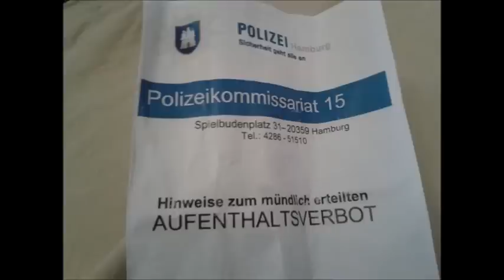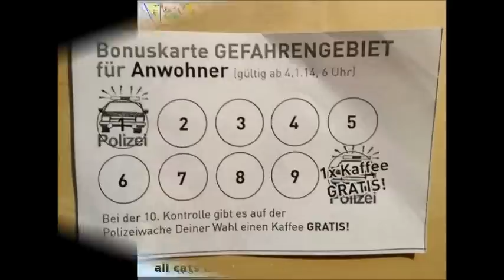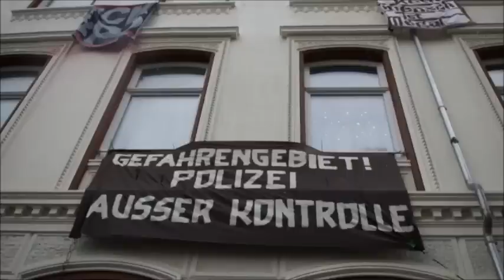DangerZone Gefahreninseln Klobürste We are all Hamburg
Der Sound ist
1.Top Gun Danger Zone
2. Der Schöne und das Biest - Gefahrengebiet
3. Polizei Hamburg informiert über Gefahrengebiet/Gefahrenzone Altona / St. Pauli / Sternschanze
DANGER ZONE - THE REAL LIFE GAME | SATIRE VON ZONIS FÜR ZONIS | EINE INSEL MIT DREI BERGEN